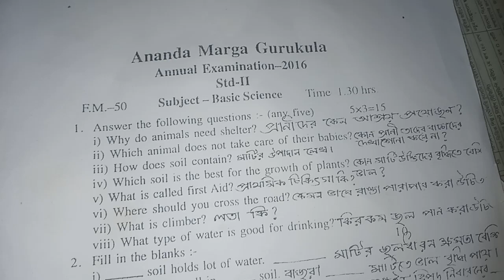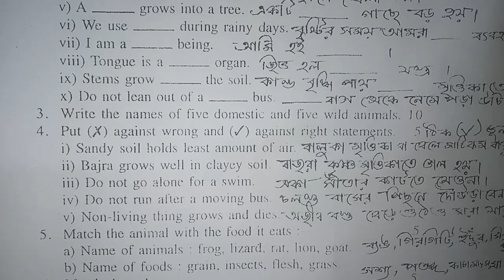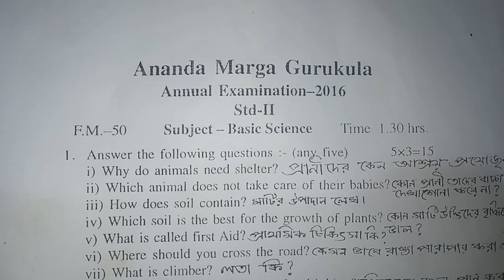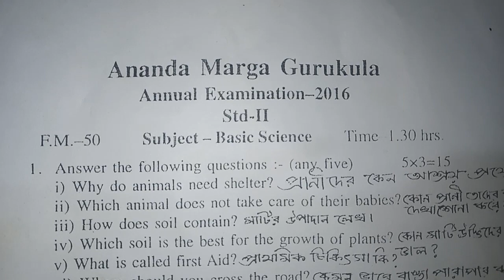ananda marga school class 2 basic science। আনন্দমার্গ স্কুল বেসিক সায়েন্স। annual question science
Ananda marga school annual question